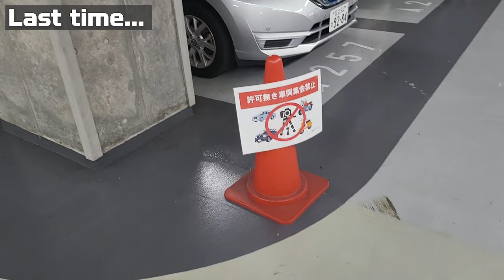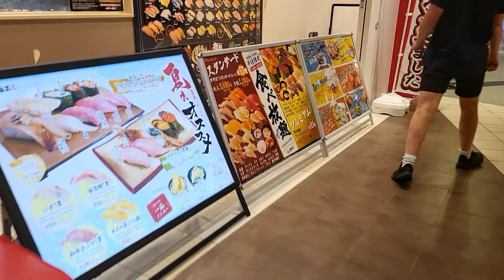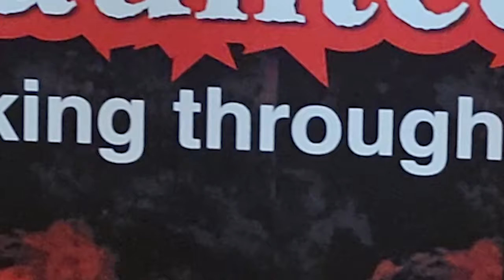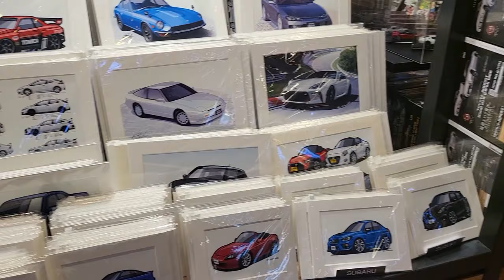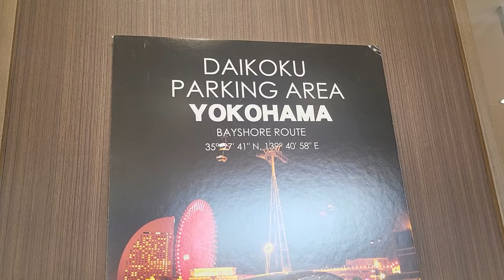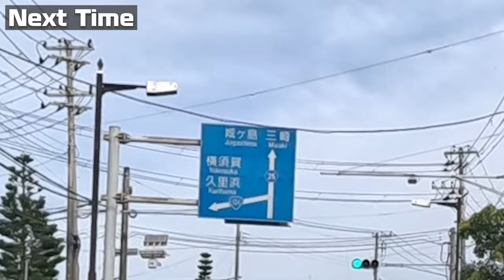How a CAR GUY explores TOKYO!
Tokyo is one of my favourite cities in the world, and this is why!
Amazing districts, flashy cars paired with therapeutic drives on the highways and outskirts makes this slice of Japan an absolute wonder for the keen eyed traveller.

On this episode of Japbox in Japan, we visit A Pit Autobacs, drive to Umihotaru PA, visit Daikoku PA during the daytime and drive two absolutely amazing specimens of motor vehicle across some of the best roads in the country!